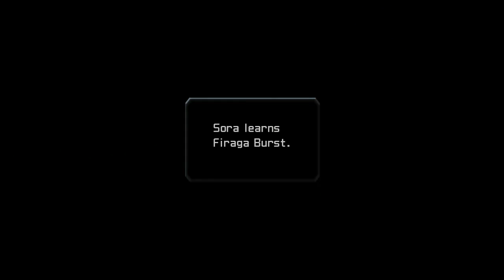Kingdom Hearts 1.5 RE: Chain of Memories - Part/floor 10.25(I GET ANGRY YOU CAN SKIP THIS)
(if you would like to help out) The beginning of my anger, you don't need to watch this, Part of story line is contained, but my anger is not.

Thank you for Viewing my content! (if you would like to help out)